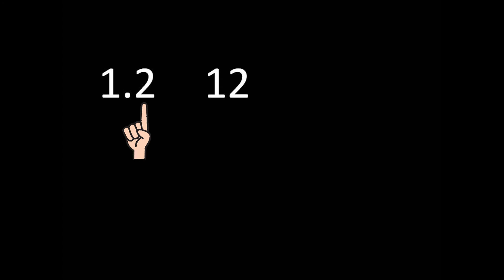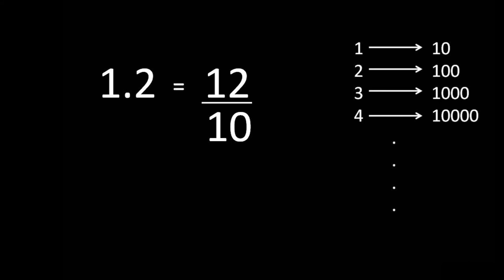DECIMALS TO FRACTION